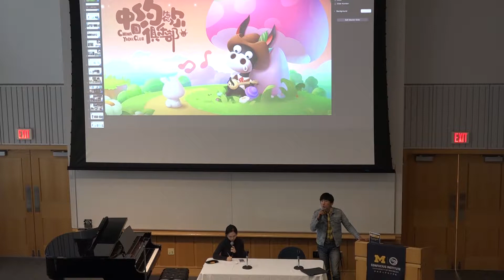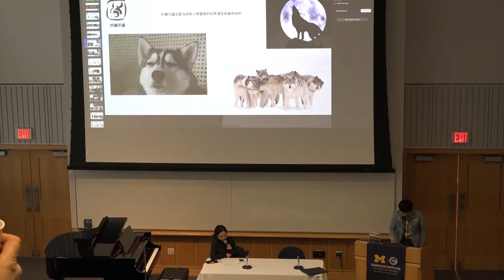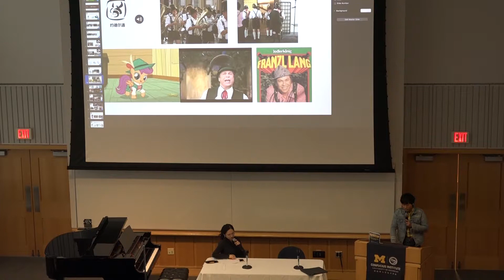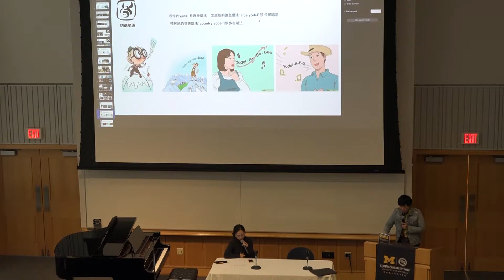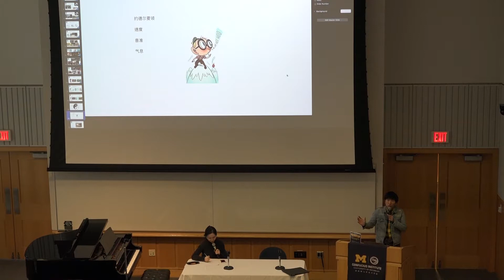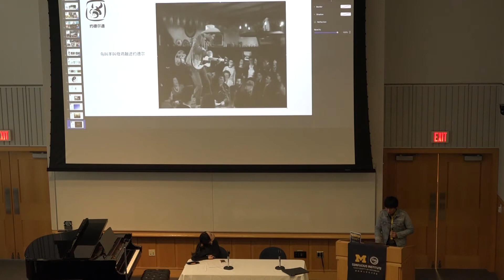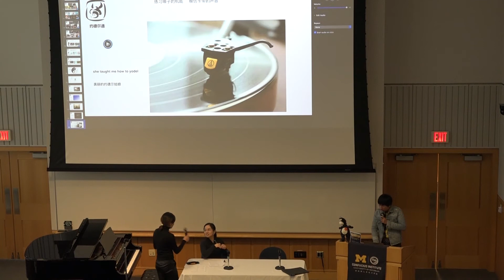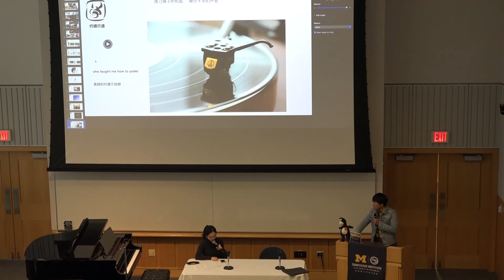"Alpine Yodeling in Chinese" by Lu Tong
Yodeling is a distinctive mode of vocal performance, one that flourished in the Alpine areas of Germany, Austria, and Switzerland, and became a musical signature of the region. Since its adoption by American country music, yodeling has become a worldwide phenomenon and can be heard in many kinds of global popular and fusion music. Yodeling techniques were not unknown in historical China, but as a distinctive mode of vocal performance, yodeling is a new phenomenon of fusion music in contemporary China. In this presentation, Lu Tong will discuss his discovery of yodel, his subsequent learning, performance, research, and promotion of the practice. He will also perform to demonstrate his yodeling techniques and compositions.

About the presenter:

Born in 1987, Lu Tong was formally trained as a pianist and vocalist at the Tianjin Conservatory of Music, graduating in 2010.  In 2006, he discovered yodeling, from since he has been actively studying and promoting it in China. He has become nationally recognized as the first Chinese yodeler, who now professionally yodels, composes yodeling works, and gives lectures and recitals on the music practice.